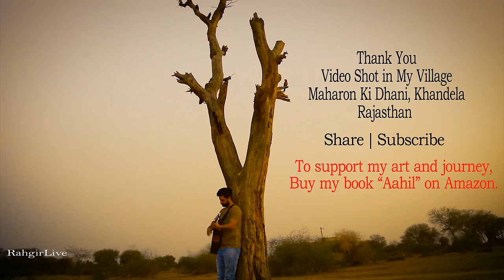Mere Gaon Aaoge by RAHGIR | मेरे गाँव आओगे - राहगीर | New original song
Mere Gaon aaoge is the fist song from Rahgir's album "Where NH44 Meets NH27".
Singer, Lyricist - Rahgir
Video shot and edited - Rahgir and Krishn Gurjar (My little brother)

Audio/music recorded with Zoom H1 (Indoor with no post processing)

Lyrics -
Tum mud to paoge, par laut na paaoge,
Meri yaad aayegi us mukaam pe kabhi.
Tum pakad ke gaadi shayad, mere gaon aaoge,
Main milunga hi nahin us makaan pe kabhi.

Shamo'n ka kaam to dhalna hain dhalengi tabhi bhi,
hawaaon ka kaam to chalna hai, chalengi tab bhi.
Zulfon ki to ye fitrat hai, udengi tab bhi.
Koi aur sanwaarega to bhi meri yaad aayegi,

Tum soch to loge, par bol na paaoge,
Dil ki baat aayegi, na zabaan pe kabhi.

Shabd hain, dard hai, geet bana lunga,
Un geeton ki keemat bhaari hai, main kama lunga,
Tera naam na lunga, khuddari hai, main chhupa lunga.
Koi gungunaayega to, tum samajh hi jaaoge.

Tum paise ohdon par, itraa na paaoge,
Itni taaliyan hongi, mere naam pe kabhi.

तुम मुड़ तो पाओगे पर लौट ना पाओगे,
मेरी याद आएगी उस मुकाम पे कभी.
तुम पकड़ के गाडी शायद मेरे गाँव आओगे,
मैं मिलूंगा ही नहीं उस मकान पे कभी.

शामों का काम तो ढलना है, ढलेंगी तब भी,
हवाओं का काम तो चलना है, चलेंगी तब भी,
ज़ुल्फ़ों की तो ये फितरत है, उड़ेंगी तब भी.
कोई और संवारेगा तो भी मेरी याद आएगी।

तुम सोच तो लोगे पर बोल ना पाओगे,
दिल की बात आएगी, ना जबान पे कभी

शब्द हैं, दर्द है, कलाकारी है, गीत बना लूंगा,
उन गीतों की कीमत भारी है, मैं कमा लूंगा,
तेरा नाम ना लूंगा खुद्दारी है, मैं छुपा लूंगा,
कोई गुनगुनाएगा तो तुम समझ ही जाओगे।

तुम पैसे औहदों पर इतरा ना पाओगे,
इतनी तालियां होंगी मेरे नाम पे कभी.
- राहगीर